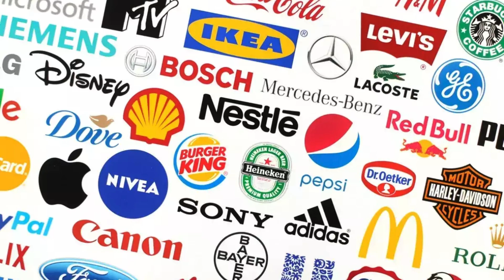The Tipping Point by Malcolm Gladwell